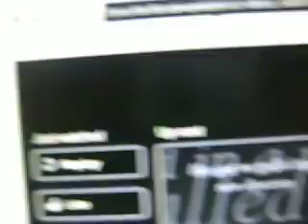Pulled, The Addams Family Musical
Its me again! This time I'm singing Pulled, from the Addams Family Musical. Once again, sorry about the sound. Go easy on me commentors! I'm still new at this whole video stuff!